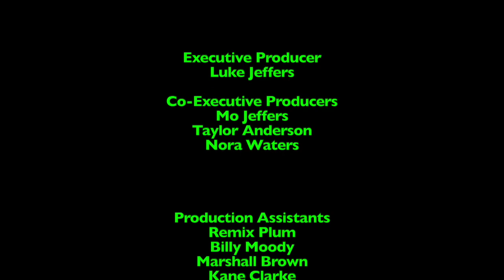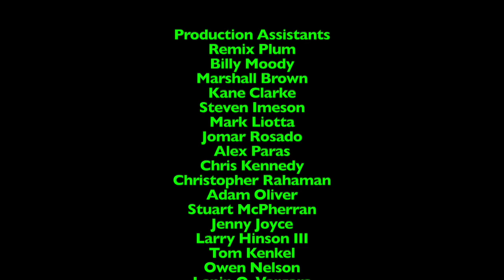Bedtime Stories - Episode 375 - No Power on Earth